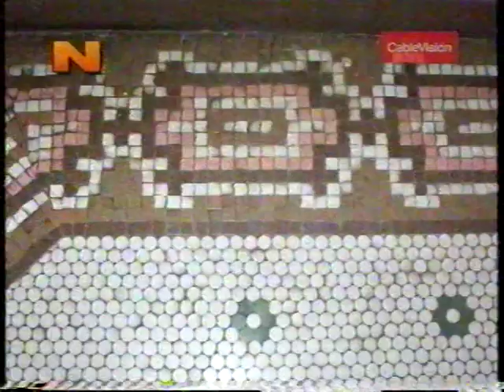VTS 01 1 27 clip0